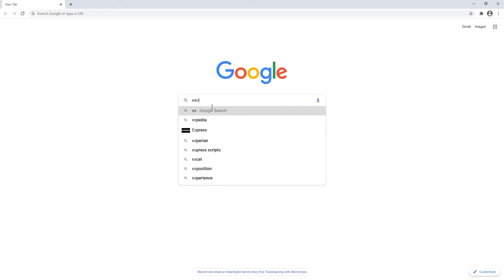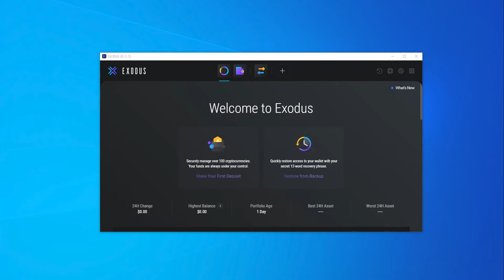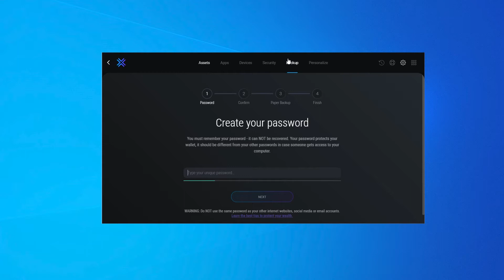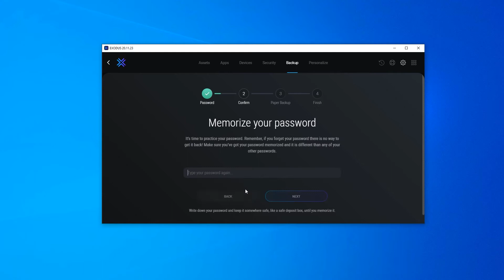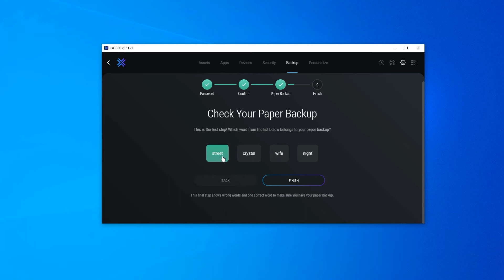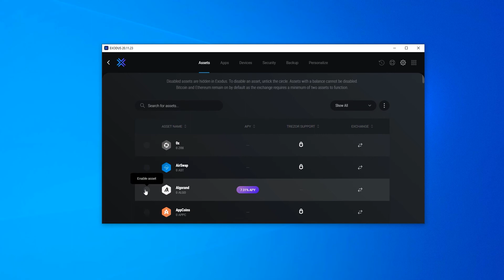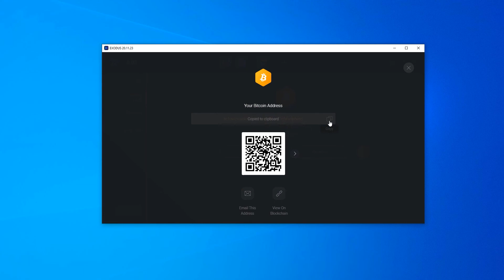💰 Easiest Crypto Wallet 2021 with Exodus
How to easily receive cryptocurrency explained. Use the Exodus Wallet to receive more than a 100 different currencies.

This video cover :

Installing the wallet exodus
Securing and backup the wallet
Overview how to receive bitcoin with Exodus

0:00 Presentation
1:13 Installation
3:13 Securing your wallet
6:00 Wallet overview